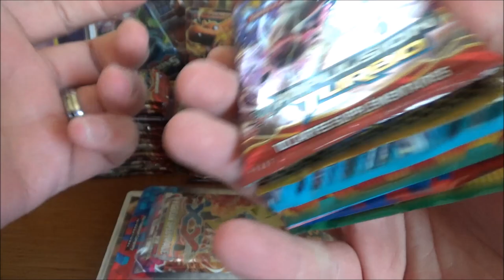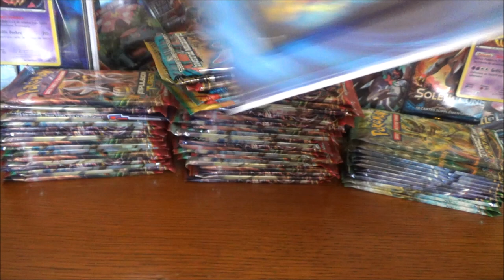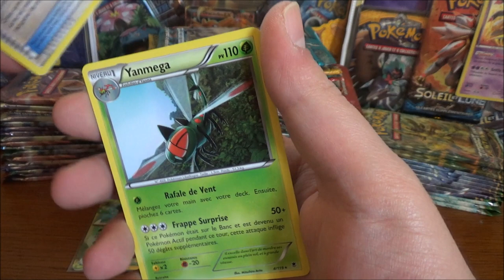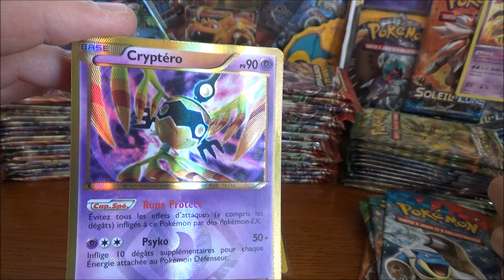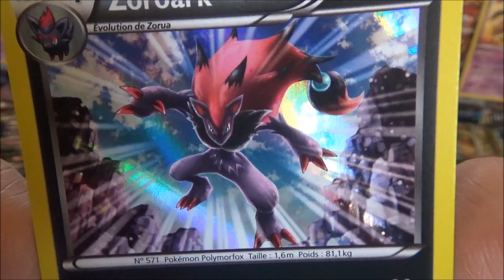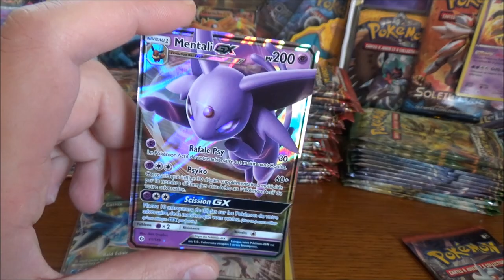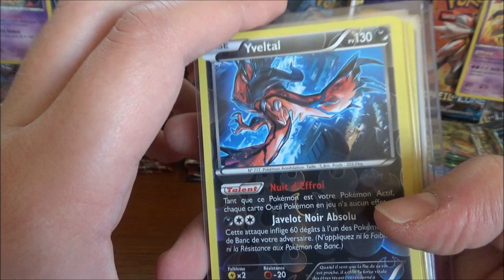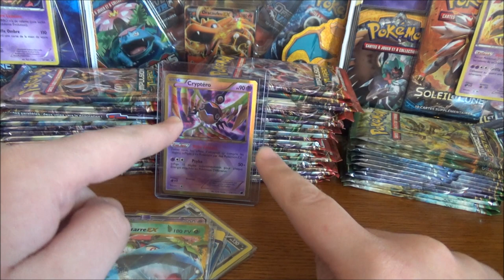Ouverture Boosters Pokémon NB, XY, SL : Des ULTRAS et mieux ?! (Multi Ouverture 1)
Salut à tous ! Ouverture de boosters Pokémon de différentes séries, avec une Multi Ouverture épique !